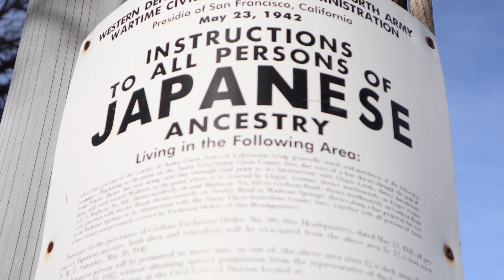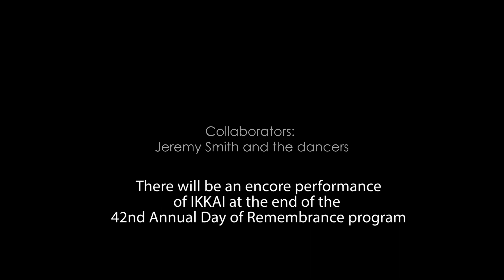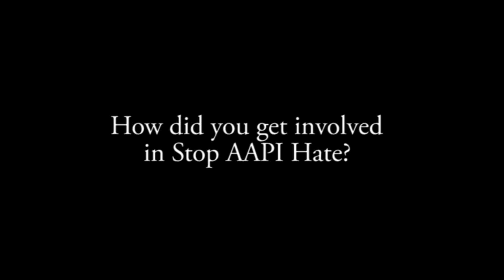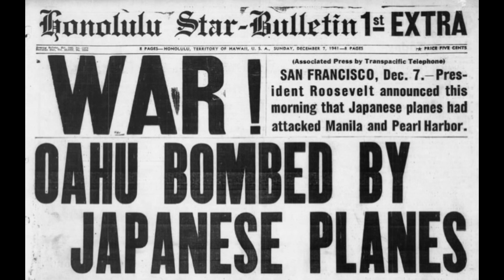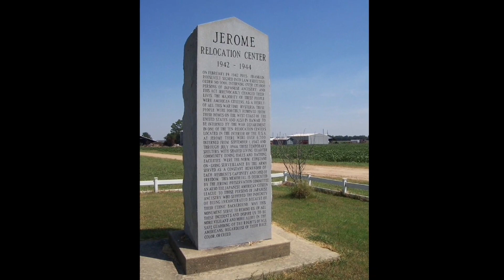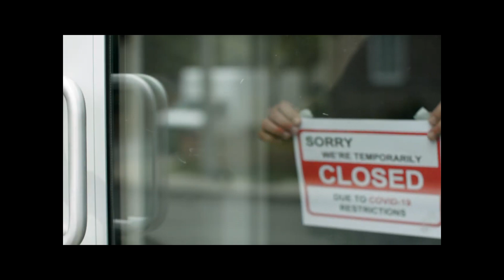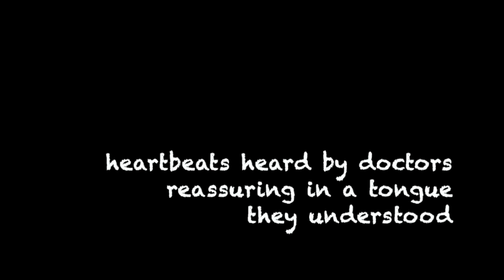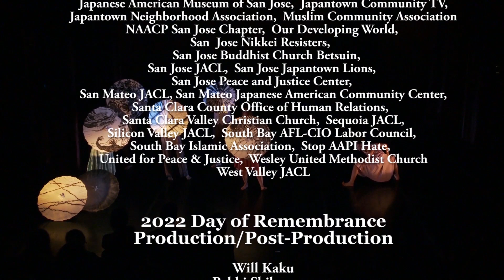2022 San Jose Day of Remembrance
Welcome to the 2022 San Jose Day of Remembrance that will be premiered at 3:00 PM (PT)  on February 19, 2022.

The official start of the program begins at 15:06. See below for the event schedule and links to websites referenced during the program.

Program Schedule with Time Codes

0:00    Start Prelude
07:17   IKKAI: Once Dance Performance. Encore at the end of program
15:06   -- Welcome. The official start of the program (3 PM)
15:50   Aspiration: Reverend Keith Inouye, Wesley United Methodist Church
19:09   Day of Remembrance Theme
21:07   Remembrance: Eiko Yamaichi
28:55   Cynthia Choi, Stop AAPI Hate
37:27   Rich Saito, Japantown Prepared
38:48   San Jose Taiko
42:57   Remembrance: Alice Hikido
45:32   Kats Hikido Tribute
51:01   Athar Siddiqee, South Bay Islamic Association
54:47   Candle Lighting Ceremony
1:01:59 Grace Shimizu, Campaign For Justice: JLA Redress Update
1:08:00 Remembrance: Joe Yasutake
1:11:18 San Jose Taiko
1:12:49 Remembrance: Aggie Idemoto
1:15:33 Susan Hayase & Kelsey Ichikawa,  Nikkei Resisters
1:26:20 Remembrance: Tom Oshidari
1:31:25 Wesley United Methodist Church Virtual Choir
1:34:11 Closing
1:34:57 Rinban Gerald Sakamoto, San Jose Buddhist Church Betsuin

Sign the Campaign for Justice Petition:
Biden Administration:  Comply With International Law!  Justice Now for Japanese Latin Americans!

Links:

NOC YouTube Channel

Campaign For Justice: Redress NOW for Japanese Latin Americans